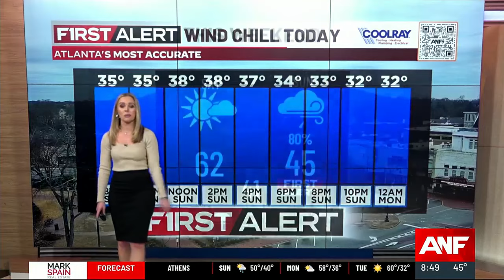COURTENEY'S MORNING FORECAST